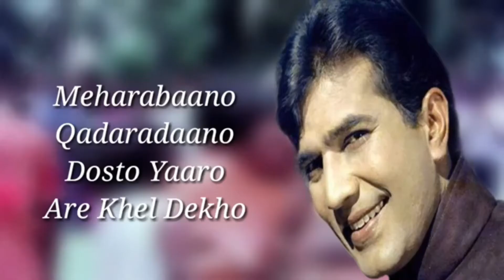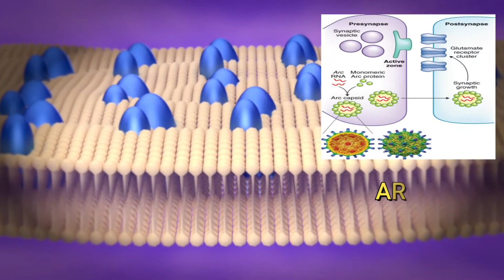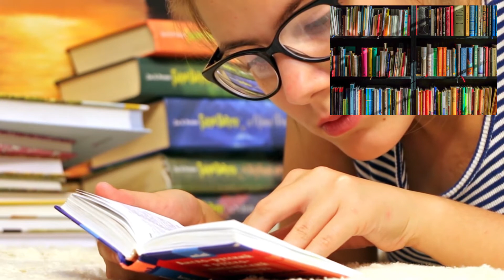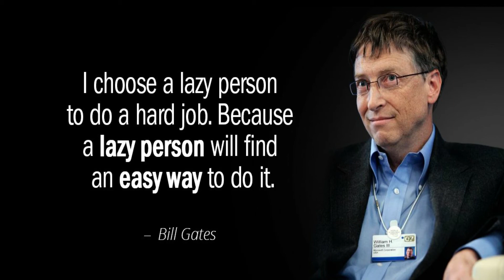दुनिया की सबसे महंगी VODKA-Amazing and Top Enigmatic Facts EP 13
दुनिया की सबसे महंगी VODKA Amazing and Top Enigmatic Facts duniya ki sabse mehngi vodka duniya ki sabse mehngi sarab Amazing facts top 10 sabse mehngi factspedia intresting facts best facts in hindi facts duniya ki sabse mahangi kar enigmatic scientific vodka science weird facts pedia  bear costliest richest nase ke nuksan daru status japan space don't do daru facts in hindi top facts best facts astronaut macadamia nuts moon latest 2020 hard working in hindi mahanga cost